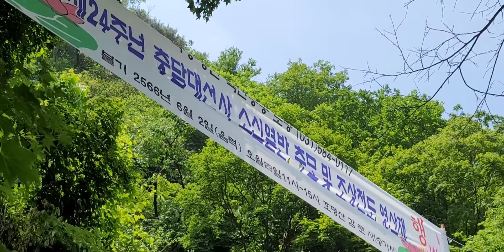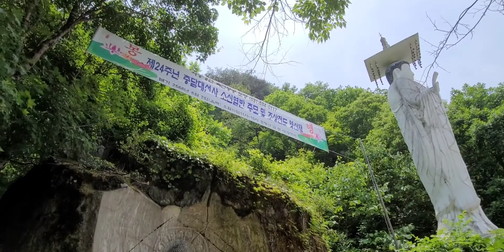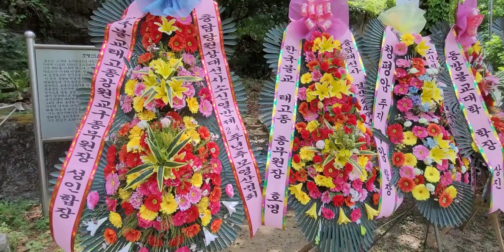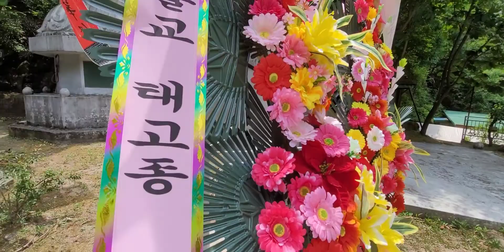충담스님열반24주기추모영산재 감로사 청평 호명산 지성스님 보경 학현스님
금년에도 5월은 돌아왔습니다.
충담 승정 대선사께서정말로 회유한 일을 하셨습니다.
부처님 말씀에 만약 내가 멸도한 후에 어떤 수행자가 발심하고 선정을 닦으려는 사람은 능이 여래의 형상 즉(등신불)앞에서 태워 등불을 밝히거나 손가락 한마디를 태워서 공양을 올리거나, 또 몸위에 향 한 개비를 사르워서 온 몸 훌훌이 태워 부처님께 바치는 최고의 공양! 일러 소신공양이니라. 살점 사이 사이 기름이 끓고 뼈 마디 마디 골수가 타는, 번뇌만상이 타고 애증과 갈등이 타고 탄다는 생각마저 올올이 타 아름답게 부서져 사라지는 공양! 누구든 올릴 수 있는 공양이나, 아무나 할 수 없는 공양입니다.
부처님께서 소신공양 올리는 수행자가 있다면 이 사람은 세세 생생에 지은 살, 도, 음, 망의  삼세의 빛을 일시에 갚아 마치고 모든 고통에서 벗어나서 그 용기있는 수행자를 향하여 모든분들이 합장하고 공경레를 올릴 것이니라. (이 말씀은 능엄경의 한 구절이다.) 우리가 만남을 통해 행복과 불행이 시작 됩니다.
씨앗도 좋은 땅을 만나야 하듯이, 우리도 선지식을 만나야 삼세를 알게 될 것입니다.
충담대선사께서는 우리에게 화생연화를 보여주신 것입니다.
제가 법구를 수습하여 다비하면서 사방은 캄캄하였으나
법구가 계신 곳은 말로 형용할 수 없는 연화의 세계였습니다.
그리고 충담대선사께서는 이 육신이 허망한 것을보여 주셨으며 저는 그때 허공이 텅빈  것을 보여 주셨습니다.
허공에 일어났던 바람은 허공에서 소멸되는 것을 알았습니다. 파도도 물에서 일어났다가 물에서 소멸되는 것처럼 말입니다.
몸에서 일어났던 번뇌망상의 마음도 결국은 그 마음속으로 소멸되는 것을 알았습니다.
온몸 훌훌이 태워 부처님께 바치는 최고의 공양! 일러 소신공양 이니라. 살점 사이 사이 기름이 끓고 뼈 마디 마디 골수가 타는 .번뇌망상이 타고 애증이 타고, 탄다는 생각마저 올올이 타, 아름답게 사라지는 공양 ! 누구든 올릴 수 있는 공양이나, 아무나 할 수 없는 공양이다.
충담 큰스님의 그 인자한 모습이 그립습니다. 충담 대선사 큰스님의 결단과 용기를 모든이에게 보여 주셨습니다.
저희도 큰스님에 가르침을 받들어 중생교화에 힘쓰겠습니다.
충담대선사님에 불연의 제자들이
정성껏 매년 기일을 모시는 것을 보면서 마음속으로 존경합니다.
감사합니다.
보경 학현스님